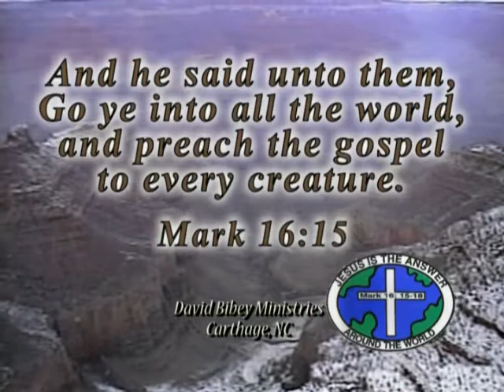David Bibey Ministries #1044 part a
David Bibey Preaching; Stormy Cole singing Til God Turns This Thing Around.